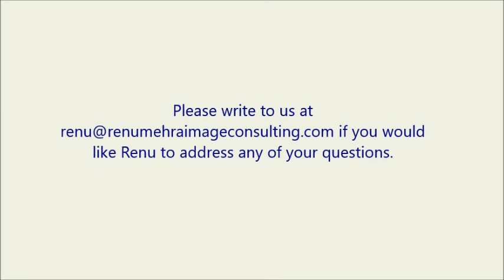Tips over Tea 2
Renu Mehra responds to one of the questions received on corporate perception.